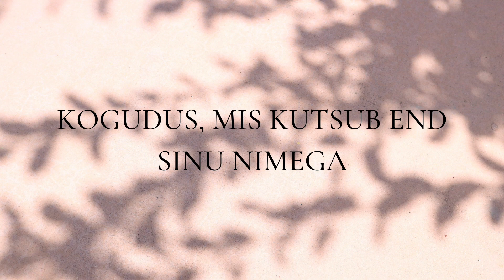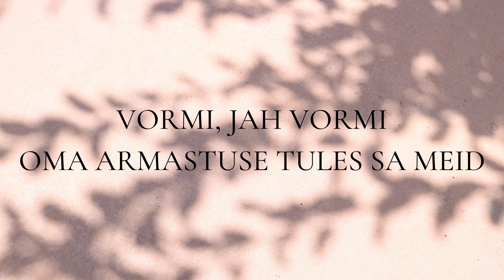Juhan Ungru - Puhasta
Juhan Ungru 2020

Vokaalid: Helerin Oksa, Vivia Teller, Raimondo Laikre, Juhan Ungru
Kitarr: Ardi Viires
Trumm: Daniel Reinaru
Bass: Tõnis Teras
Klaver: Juhan Ungru
Salvestus, mix ja master: Daniel Reinaru